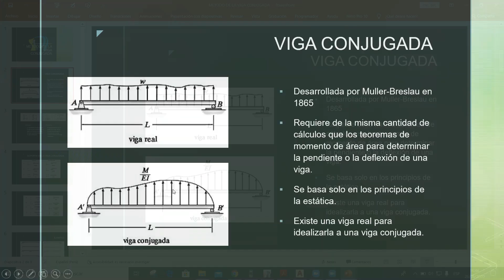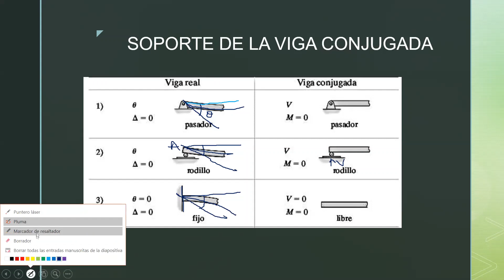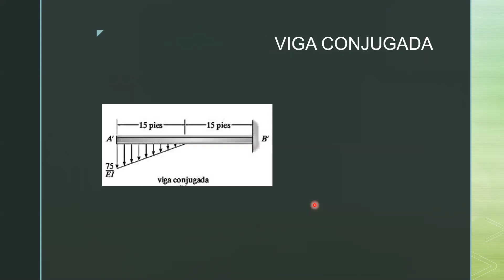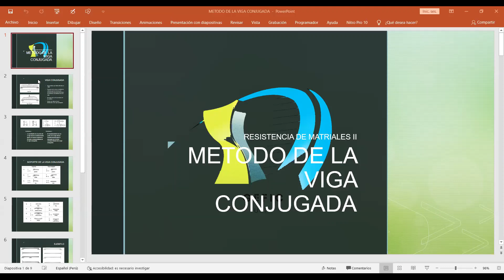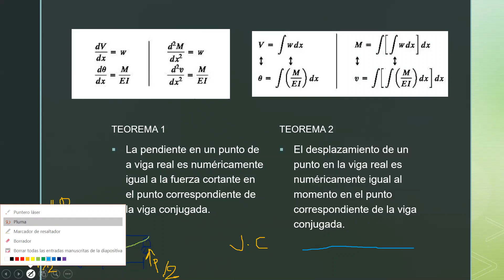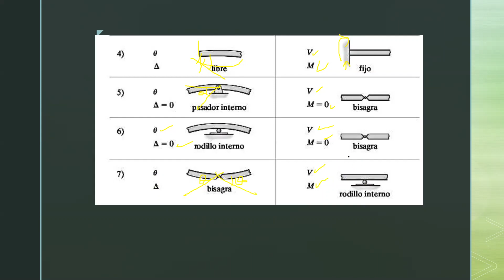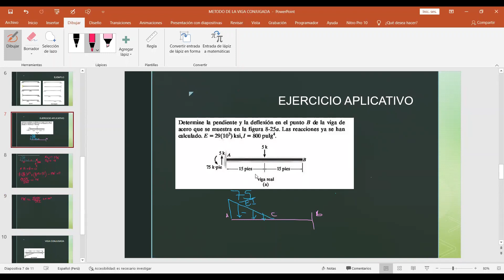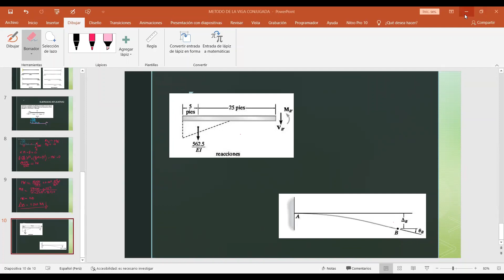RESISTENCIA DE MATERIALES II: MÉTODO DE LA VIGA CONJUGADA PART1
Este vídeo contiene teoría del método de la viga conjugada y ademas un ejercicio aplicativo.